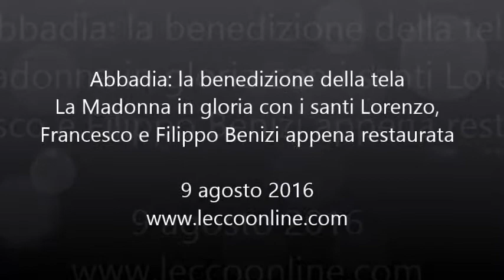abbadia benedizione tela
La Madonna in gloria con i santi Lorenzo, Francesco e Filippo Benizi oggetto di restauro viene benedetta nella parrocchiale di Abbadia da Frate Andrea Bizzozero in chiusura della messa di apertura della festa patronale. Abbadia lariana, 9 agosto 2016